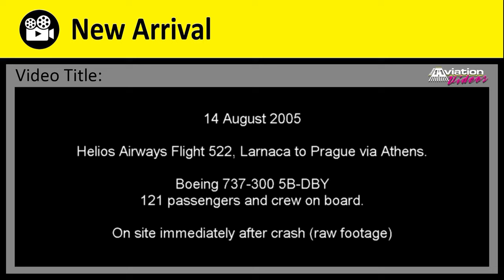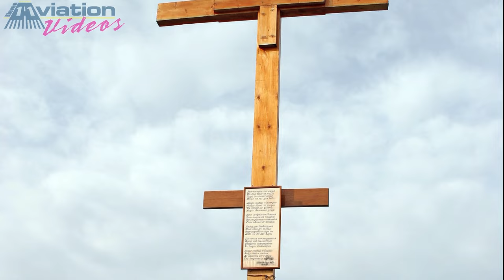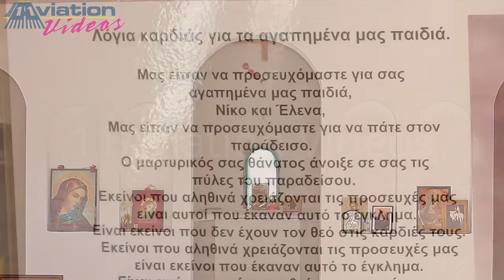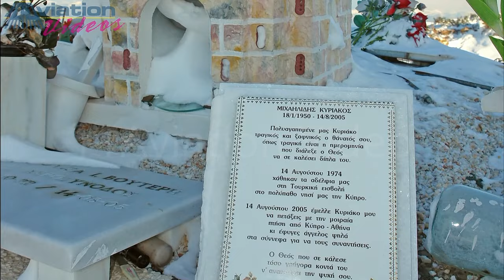Helios-522 14/8/2005 - First Moments after crash (raw footage)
14 August 2005, Helios flight 522 route Larnaca-Athens (then was Prague), with Boeing 737-300 registration 5B-DBY.

(We suggest you to set manual resolution to 720p)

The deadliest aviation accident in Greek history.

This video contains the first moments after the crash at Grammatikon, Attica (Greece).